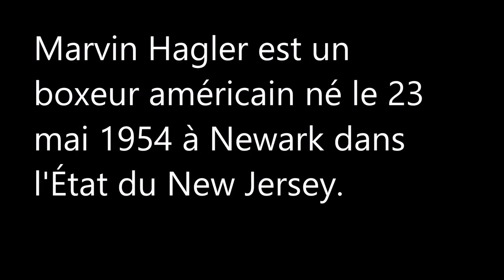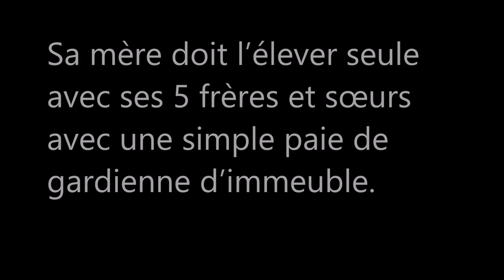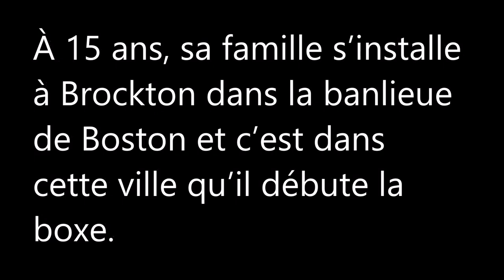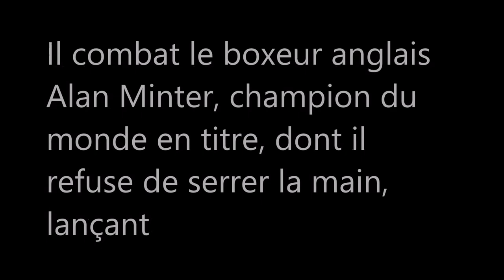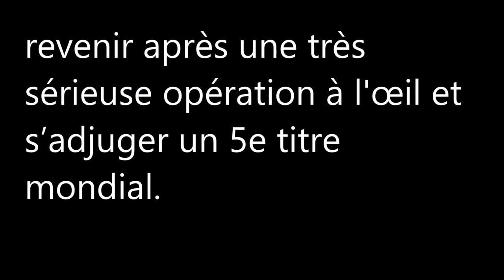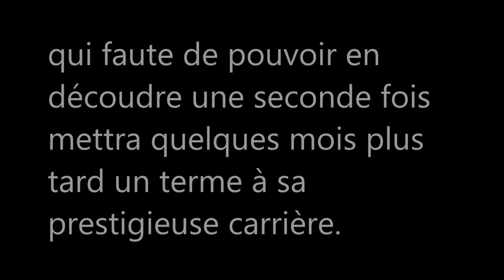Les Grands Boxeurs / Marvin Hagler